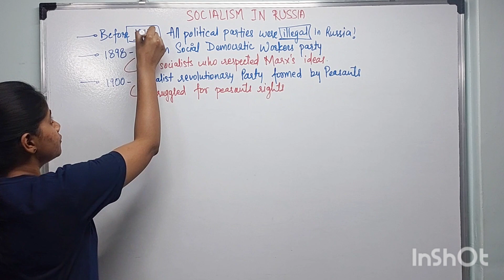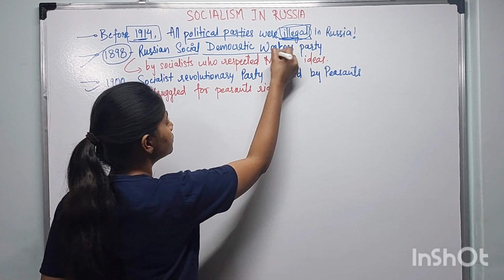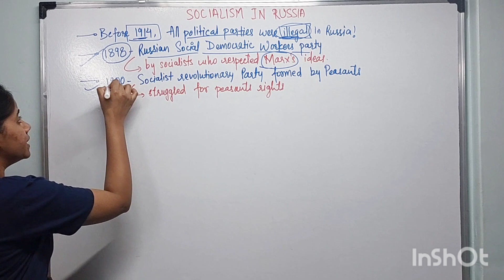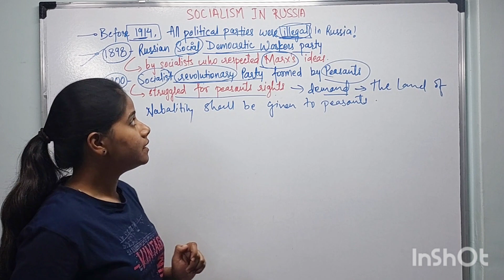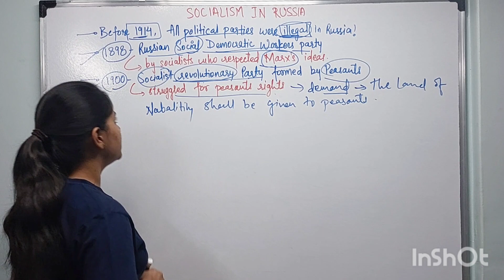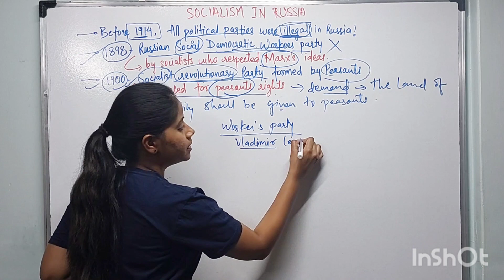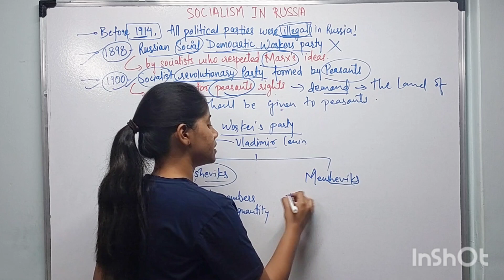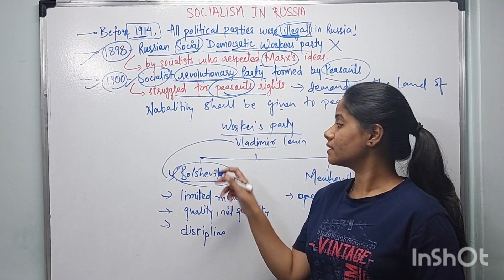CLASS-9TH |HISTORY |CHAPTER-2 |LECTURE-5 | SOCIALISM AND THE RUSSIAN REVOLUTION ANUSHALAA BY ANUSHRI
CLASS-9TH | HISTORY | CHAPTER-2 | LECTURE-5 | SOCIALISM IN EUROPE AND THE RUSSIAN REVOLUTION | ANUSHALAA BY ANUSHRI

☆Learning History through Storytelling and in an easy manner.
☆Covering Basic NCERTs .
☆Analytical study of History.
☆Relevant for students as well as those who are preparing competitive exams.